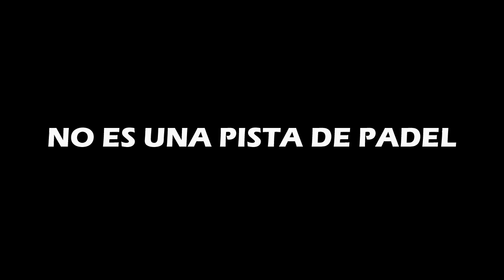Exhibición de Juan Martín Díaz jugando a Bquet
Juan Martín Díaz, Chico Gomes, Leo Padovani y David Gutiérrez juegan a bquet ante la atenta mirada del público